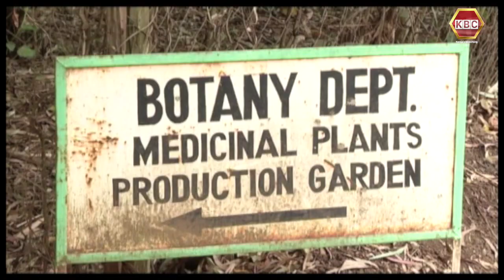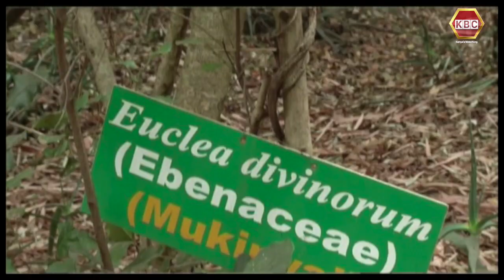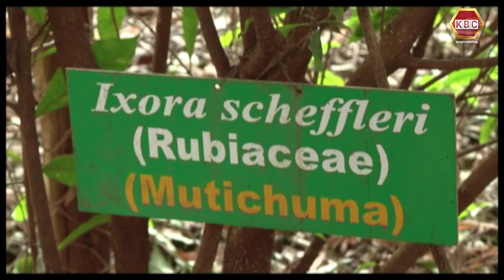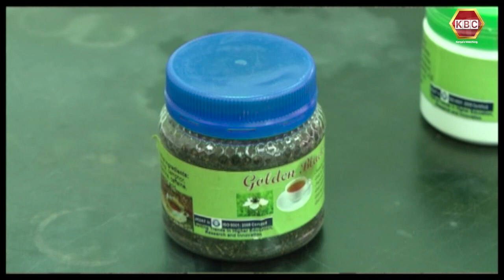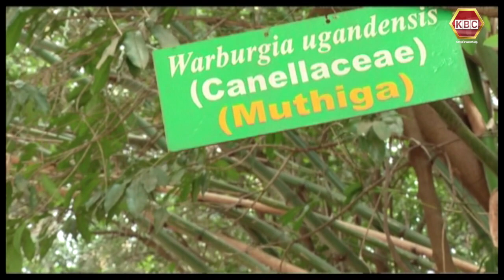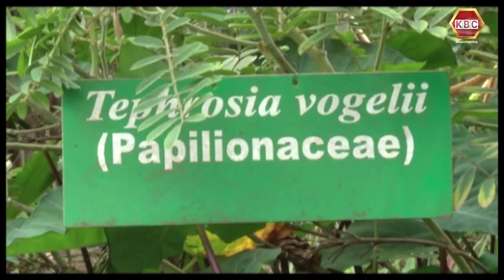Mkulima : Tunaangazia Miti Shamba